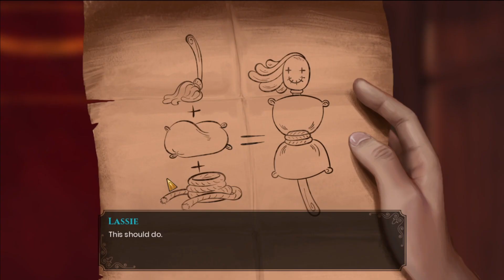Let's Play WHAT A LEGEND 4.01 | EP-05 | MYRTLE STORY | PART 01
Today's Video

Today's to-do list is, Start the Myrtle story. Go to the Myrtle house. There Myrtle knocked me out. I woke up and saw, We become house prisoner for the wolf. We go to Junior to solve wolf problems. Somehow we solve wolf problems and there is a cut screen too. 😊😊😊

WHAT A LEGEND Walkthrough Everyday Premiered on my channel.
Join me for one big nostalgia trip through the all-region and experience all the original sights and sounds in this updated version of WHAT A LEGEND!
Be Sure to Share the Channel! Let's do this together!

《 LAMBERT EXTRA QUEST 》

《 SCENES QUEST 》

《 HOLLY STORY QUEST 》

《 MAPLE STORY QUEST 》

《 MYRTLE STORY QUEST 》

《 MAIN STORY QUEST 》

I hope you guys enjoy this video. Leave a comment on what you think about the video in the comment section and I will do my best in the future.